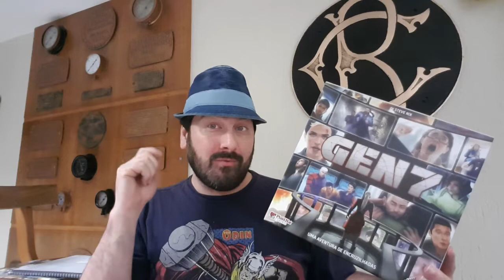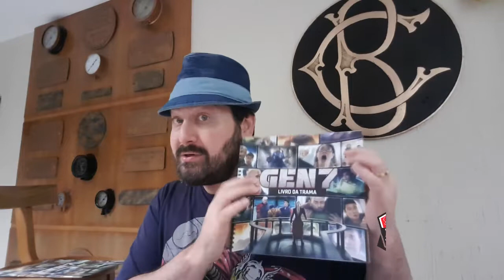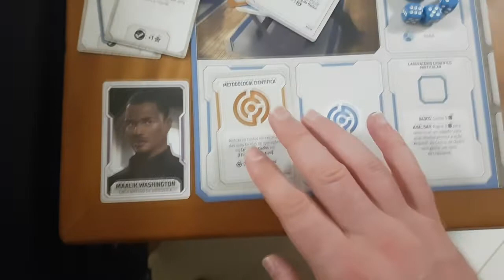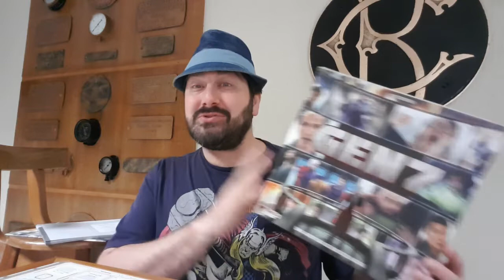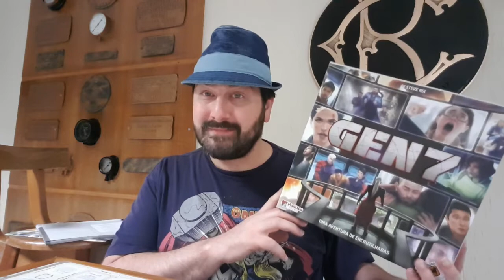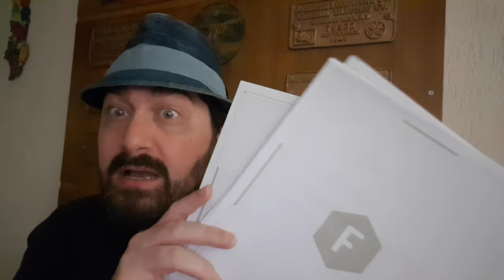Gen 7 - Visão Geral - 5 Minutos de Guerra - Ep. 247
Edu Guerra faz um review de Gen 7. Dando uma visão geral do jogo e fazendo suas análise sobre o jogo.